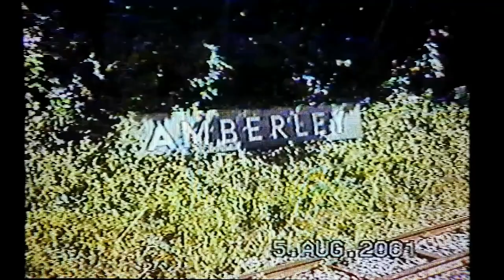Amberley Museum Narrow Gauge Railway in August 2001.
A trip behind 1951 built Motor Rail No. 11001 on the 2' gauge railway at Amberley Museum on the 5th August 2001.